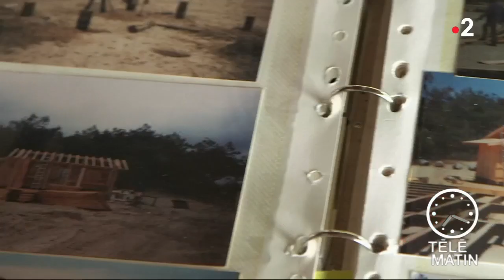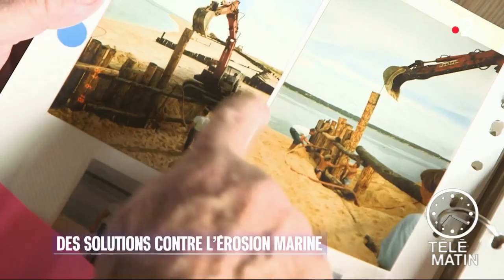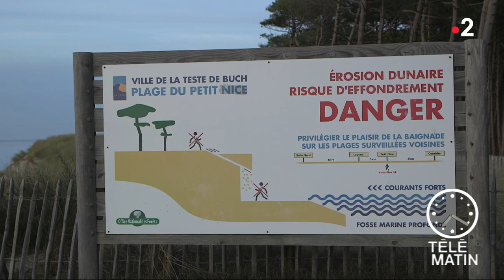Environs - L’érosion marine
Chroniqueuse : Isabelle Bouloc

Le réchauffement climatique qui est au cœur de la COP 24, va provoquer une augmentation du niveau de la mer.

Une hausse d'environ un mètre en 2100. Ce qui devrait amplifier le phénomène d'érosion des côtes.
Isabelle Bouloc s'est rendue à la pointe du Cap Ferret dans le bassin d'Arcachon où un particulier a relevé un défi...